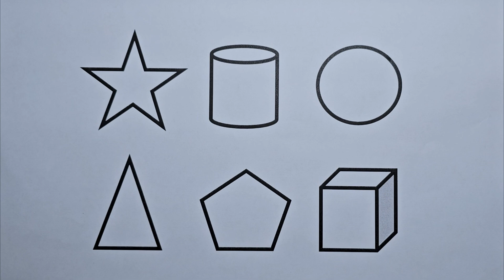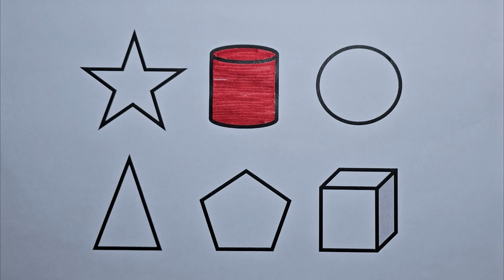Preschool Learning Videos Let's Learn Geometric Shapes in English | Tutorial Videos for Kids